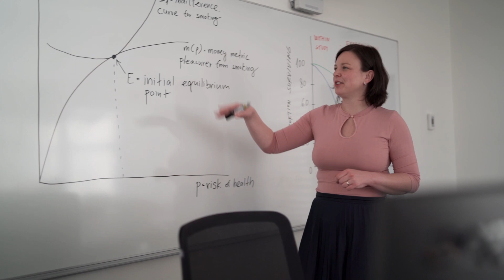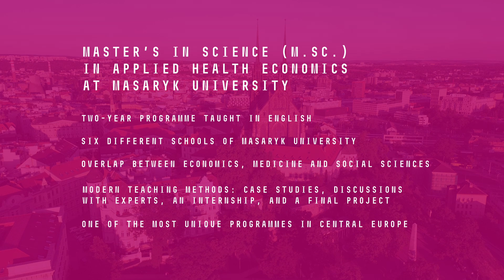Master’s Degree in Applied Health Economics at ECON MUNI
Ve spolupráci šesti fakult Masarykovy univerzity (MUNI) vznikl nový studijní program Applied Health Economics (AHE). V čem je tento navazující magisterský program unikátní a proč má smysl ho studovat právě u nás?